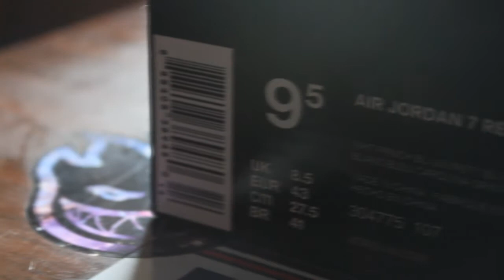2015 Air Jordan 7 VII Retro "French Blue" on feet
Thanks to all m subscribers i finally hit 400+ Subscribers, your guys are awesome. I picked these up the day of the release and posted the video on my backup channel. The French Blue 7s, originally released the same year as my grails, The Raptor 7s, which is 2002. A review for the Re-mastered French Blue 7s will be available sometime soon. God Bless !!!